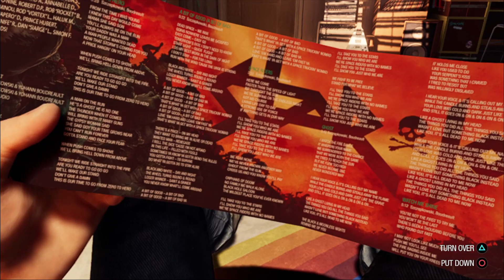Marvel's Guardians of the Galaxy Full Gameplay Walkthrough [Prologue + Chapter 1] [A Risky Gamble]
Marvel's Guardians of the Galaxy Full Gameplay Walkthrough [Prologue + Chapter 1] [A Risky Gamble] - No Commentary